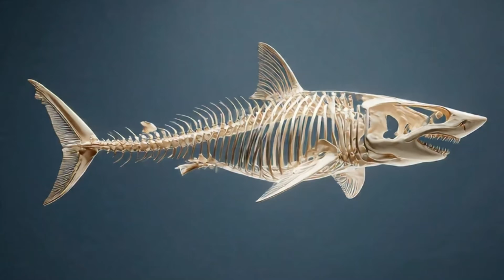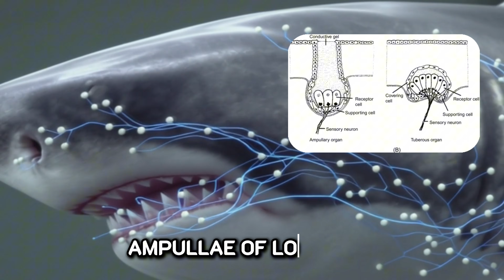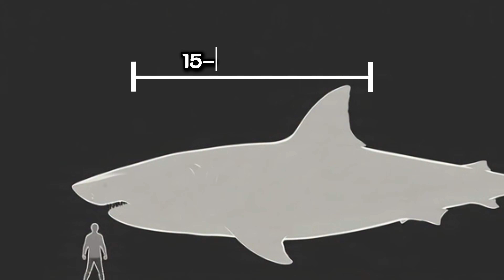Why haven’t they changed for millions of years?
In the deep oceans live creatures that haven’t changed for millions of years.
Sharks are not just predators — they are evolution perfected.
A body so efficient, so precise, that nature simply stopped improving it.
Speed, senses, survival — all fused into one shape that time itself couldn’t break.

If any footage used in this video belongs to you and I missed the credit,